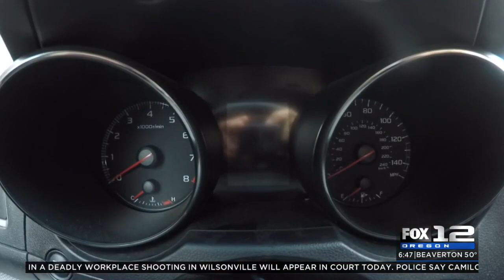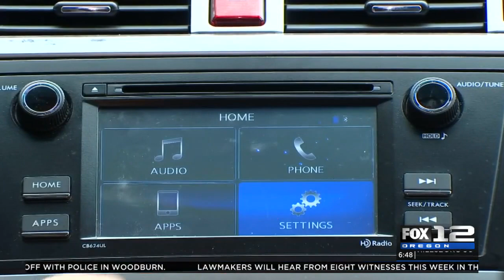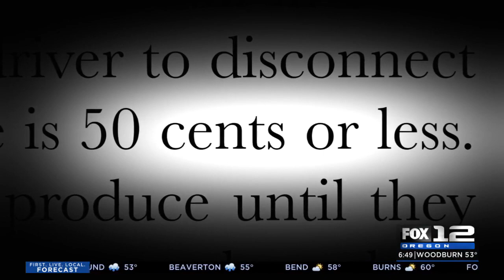FOX KPTV: Kill Switch Report Details Cybersecurity Issues With Internet Connected Cars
A new report from Consumer Watchdog says cars with internet connectivity are vulnerable to hacking and outside interference. A 50 cent kill switch could address the problem and sever the car's essential safety systems from the internet. "The security in these cars is no better than a smart phone," says Consumer Watchdog President Jamie Court, "and that's not good enough. The danger is these connections can be hacked and when the connection can be hacked, the car can be hacked and someone can take control of the car."